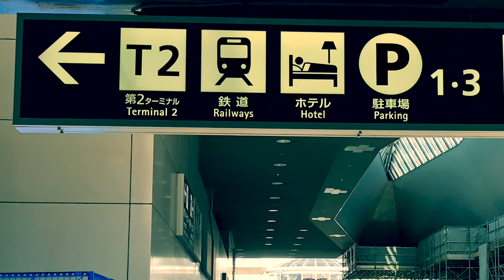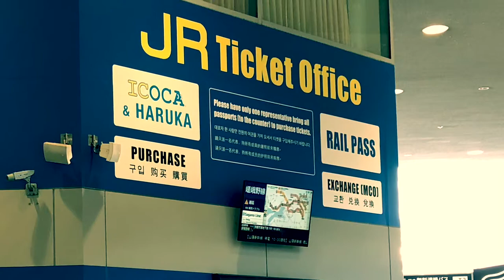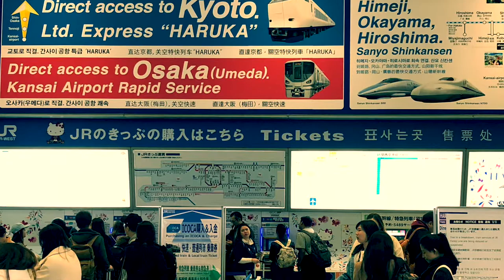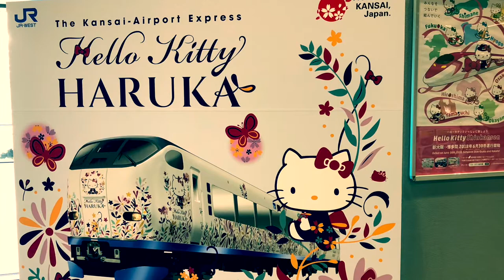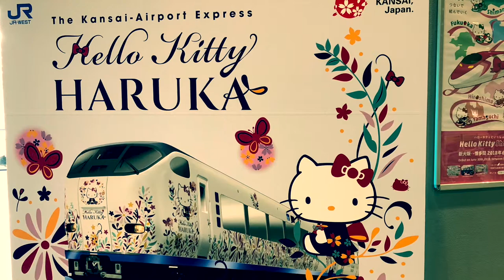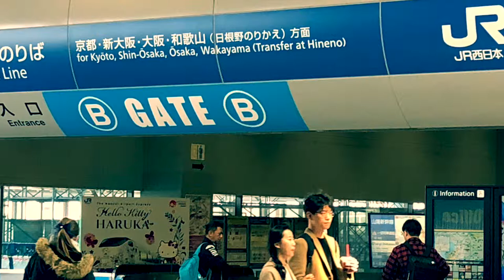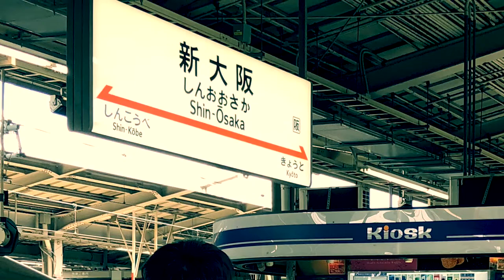Japan (Kansai to Okayama) Train Tips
A lil video in which i provide semi-useful instructions for riding trains (specifically from Kansai /KIX airport to Okayama), buying tickets, redeeming JR Rail Pass and getting to platform… as well as mispronounce various words, stumble through “advice”, share poorly-made photos, and in general provide a amusing if not entirely useful primer.